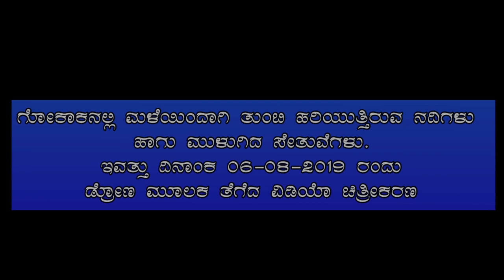Satish Sugars Awards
ಗೋಕಾಕದಿಂದ ಗೋಕಾಕಫಾಲ್ಸಗೆ ಹೋಗುವ ಮಾರ್ಗದಲ್ಲಿರುವ ಮಾರ್ಕಂಡೆಯ ನದಿಗೆ ಅಡ್ಡಲಾಗಿಯಿರುವ ಚಿಕ್ಕೊಳಿ ಸೇತುವೇ ಹಾಗೂ ಗೋಕಾಕದಿಂದ ಘಟಪ್ರಭಾಕ್ಕೆ ಹೋಗುವ ರಸ್ತೆಗೆ ಅಡ್ಡಲಾಗಿರುವ ಲೋಳಸೂರ ಸೇತುವೆ ಮುಳುಗಡೆ ದೃಶ್ಯ Drone ಕಣ್ಣಲ್ಲಿ ಕಂಡದ್ದು ಹೀಗೆ ( ದಿನಾಂಕ 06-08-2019 )